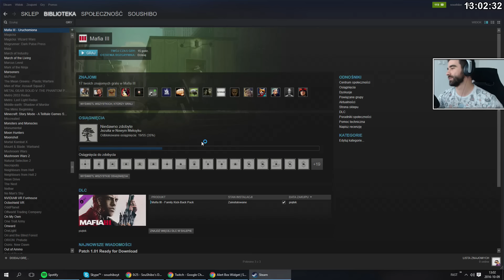Mafia III #15 - Bokserskie wyjaśnienie RAMBO /09.10.16 #3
mafia3pl